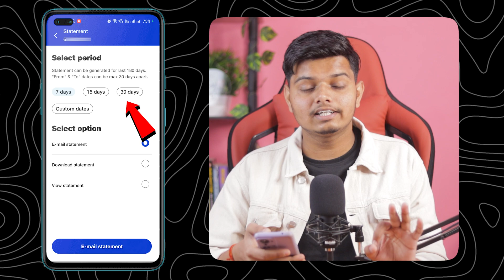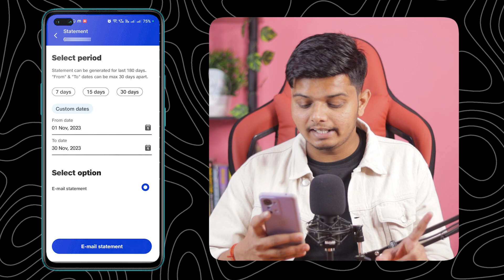Jio Number Ki Call Details Kaise Nikale 2024 | How to Get a Call History of Jio Number | My Jio App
jio number ki call history kaise nikale | Jio Call Details Kaise Nikale | How to Get Call History of Jio Number

Do you want to know how to get jio number call history online? If yes, then this video is for you. In this video, I will show you how to check call history in jio using the MyJio app, Jio customer care, and Jio store. You will learn how to view, download, and email your call history details for up to 180 days.

You will also learn how to check the call history of another jio number with a simple OTP verification. This video is useful for both prepaid and postpaid jio users who want to access their call history for personal or professional reasons.

jio kisi number ki call history kaise nikale
jio mein call detail kaise nikale
jio number ki call history kaise dekhen
jio kisi number ki call detail kaise dekhen
jio number call details
myjio app se call history
call details
get call details
how to get call history of any mobile
jio call details kaise nikale
 jio ki call details kaise check kare 2024
jio Number Ki call History
 jio App Se Call History Kaise dekhe 2024
how to check call history jio number
myjio app se call history kaise dekhen
jio sim ki call history kaise nikale
jio number ki call history kaise dekhen 2024
jio 1 year call history kaise dekhen
jio number 8 Months ki call details